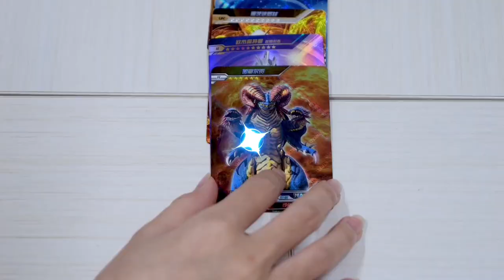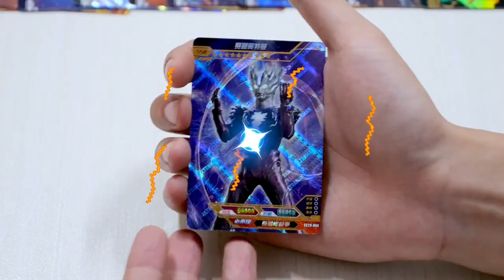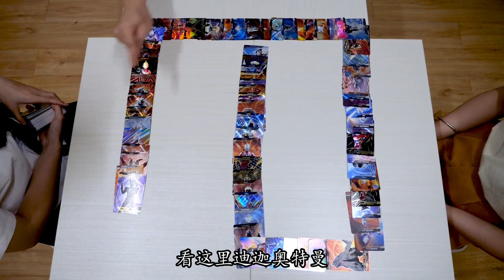奥特曼开火车游戏！1张“赛迦”奥特曼，为何能赢走全部卡牌？【斗罗玩具】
我们会特别关注儿童的安全需求，制作内容时会避免任何可能对其产生负面影响的情节。 哈喽大家好~这里是【斗罗玩具】

奥特曼开火车游戏！1张“赛迦”奥特曼，为何能赢走全部卡牌？